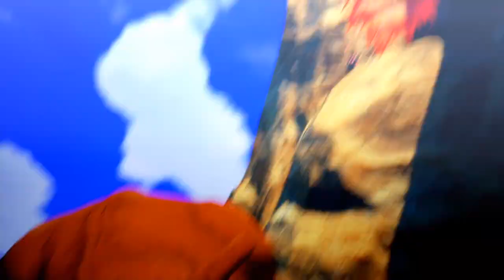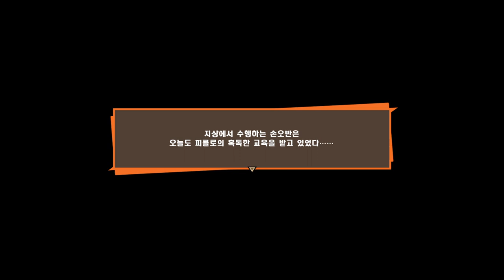2화 오늘 나온 신작게임 드래곤볼 액션 RPG !? [드래곤볼Z 카카로트]